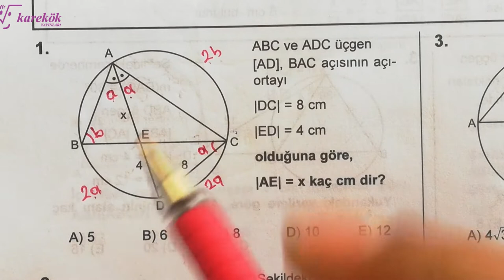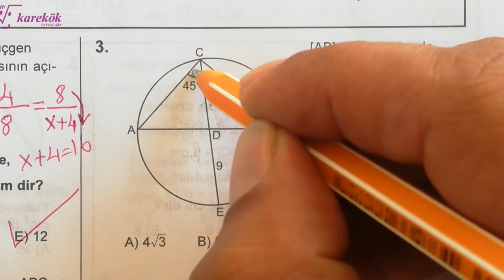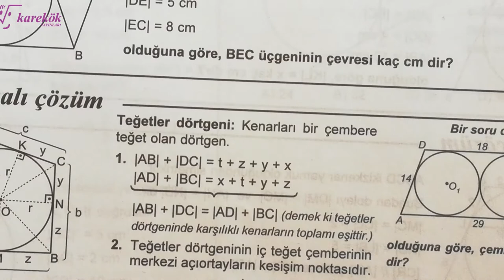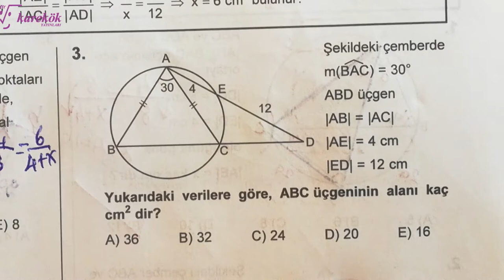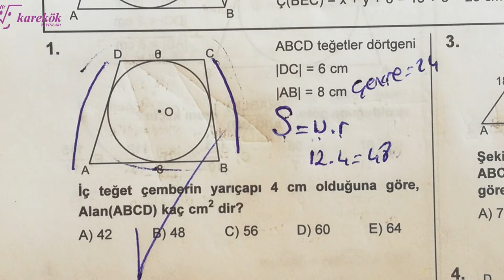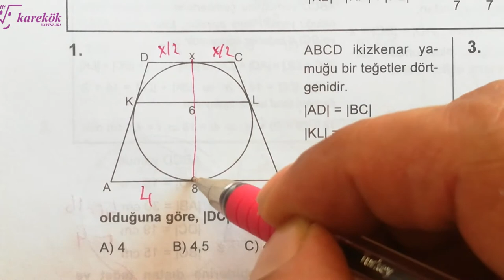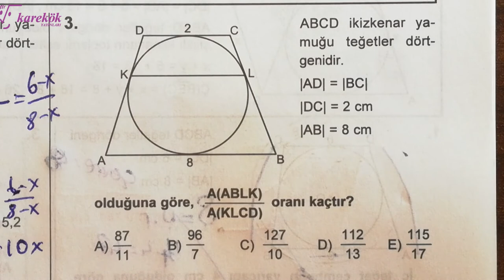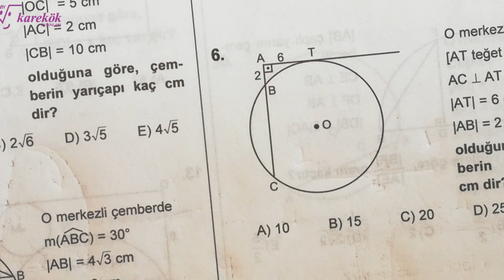ÇEMBERDE UZUNLUK 25.26.27.28. KÖŞETAŞLARI MPS 2 TYT-AYT GEO. SORU BANk | açıların çocuğu | 21. BÖLÜM